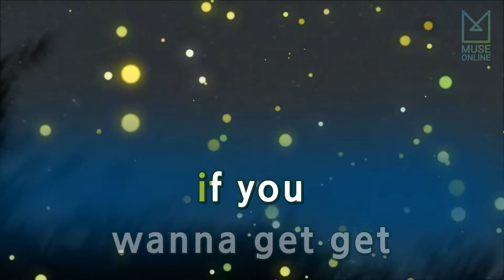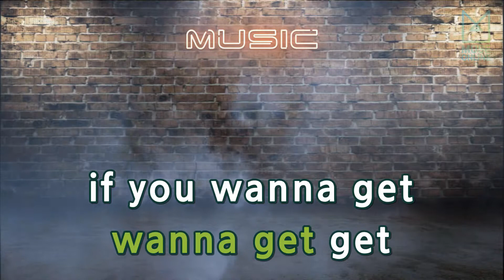[뮤즈온라인] 어반자카파(Urban Zakapa) - Get (Feat. Beenzino)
어반자카파(Urban Zakapa) - Get (Feat. Beenzino)

작사 : 빈지노, 조현아
작곡 : 조현아